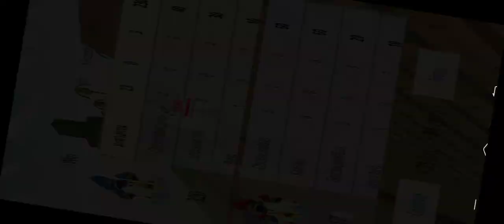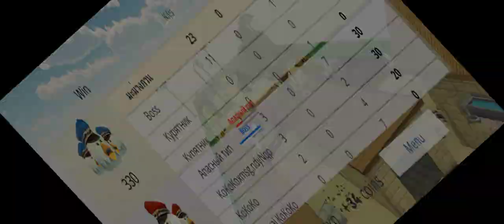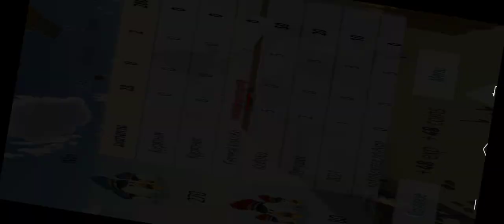เกมไก่